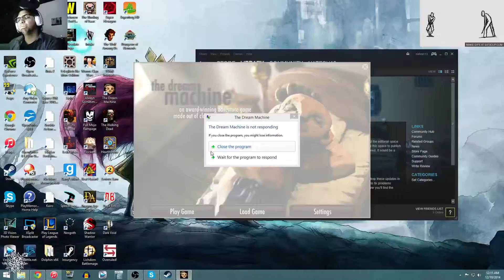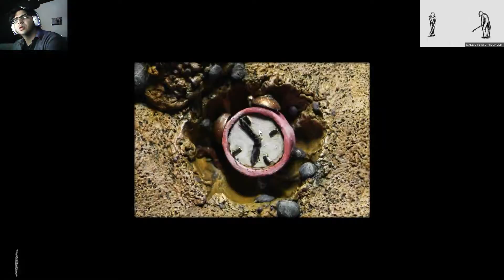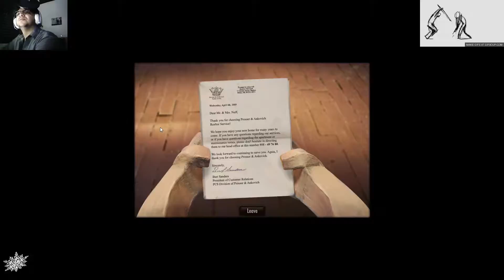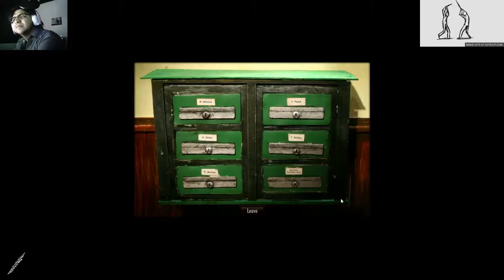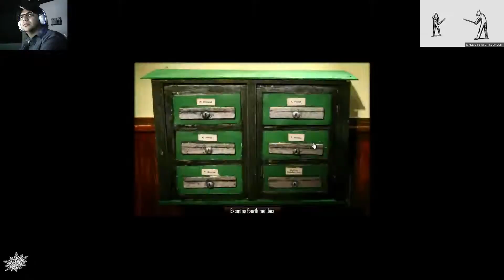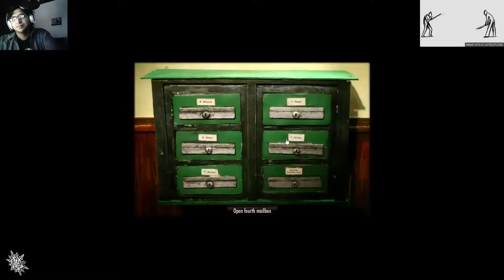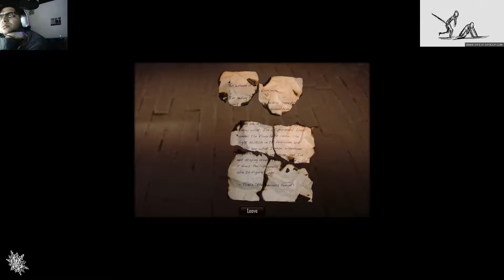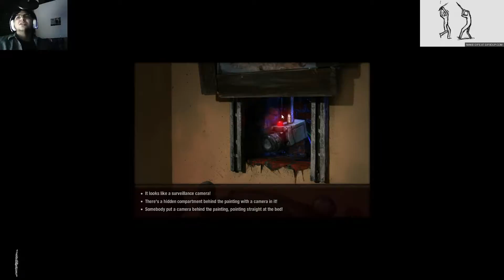The Dream Machine Chapter 1 (Stream 12/9/2014)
I was really tired while I was doing this. I finished at about 2 in the morning. That's my excuse.